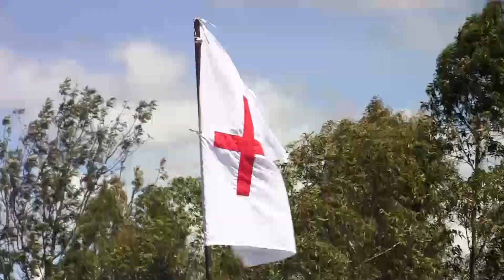LIVE Performence PART I Sauti ya Mwisho Choir\\ADEPR NYAKARAMBI\Umwuka wera akoze imirimo itangaje❤️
Igihe gisigaye ngo Yesu agaruke haruwaba akizi ?
$$ AYO TV LIVE $$
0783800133  MWADUTUMIRA MU BITERANE NO MUBINDI BIKORWA BY'IVUGABUTUMWA  TUKABIGEZA KUBANTU BENSHI .

Yesu ashimwe ! Iyi ni AYO TV LIVE (Uzahasanga ubutumwa bwiza), urubuga rudashingiye ku idini, runyuzwaho ubutumwa bwiza bwa Yesu Kristo, binyuze mu buryo butandukanye. Hanyuma muramutse mushaka kugira inama mutugira, habaye hari igitekerezo mwifuza kudusangiza, cyangwa se indi nyunganizi, mwaduhamagara kuri Numero ya AYO TV LIVE cyangwa mukatwandikira kuri: , (izi numero zombi ziba kuri whatsapp, Facebook: Habanabakize Ingabire jean chrisostome, Email

Uwakumva yifuje  kudutera inkunga ngo umurimo dukora urusheho kugenda neza (Donation) yakoresha:

-BK: 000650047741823 (HABANABAKIZE J CHRISOSTOME)
-Moble Money: 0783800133 (HABANABAKIZE J CHRISOSTOME)
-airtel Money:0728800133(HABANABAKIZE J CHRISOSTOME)